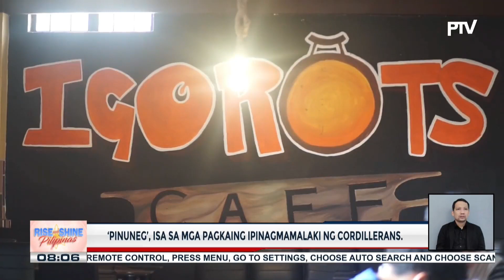'Pinuneg,' isa sa mga pagkaing ipinagmamalaki ng Cordillerans